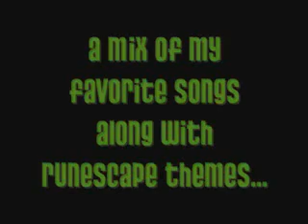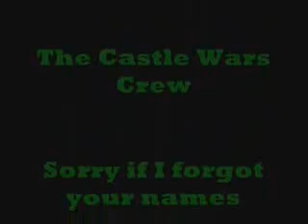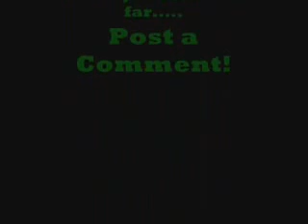RSMV Rap Mix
RSMV Rap Mix.. This Is Not My Vid